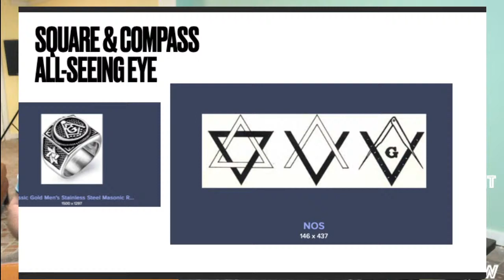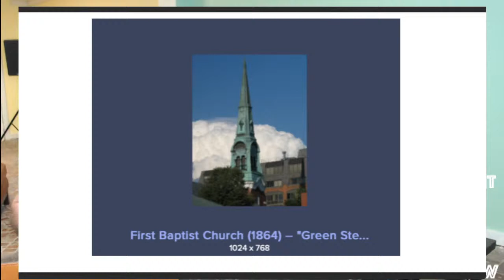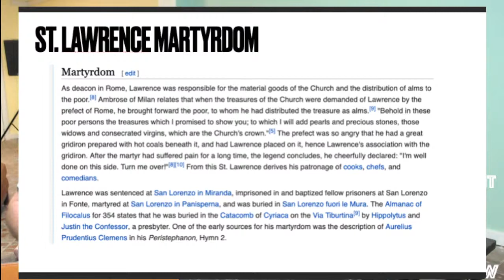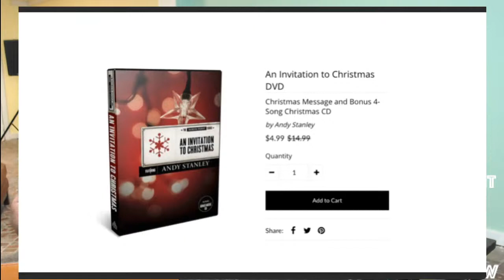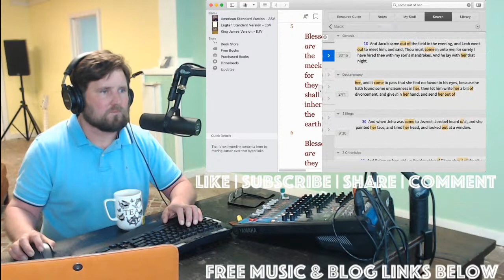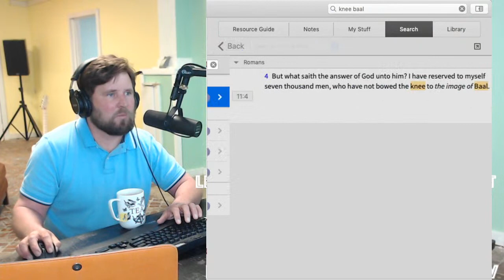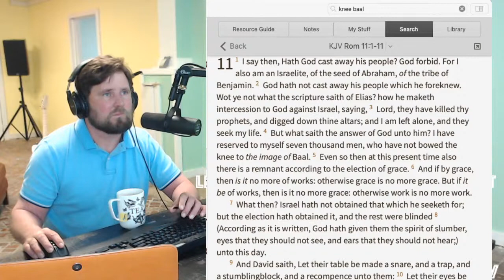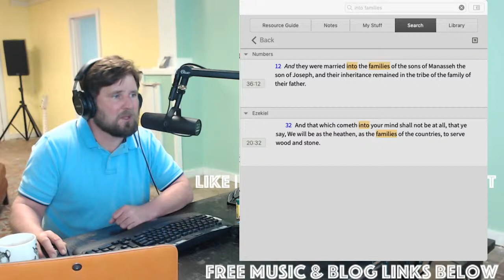Forsake Not to Fellowship WITH WHOM? Are most Brick & Mortar Churches Practicing Witchcraft?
Join Doug at 4:30pm EST for a discussion about what it really means to fellowship and how many occult practicing false "Christian" Churches lure people in and trap them by misapplying this scripture. We will show once again many examples of witchcraft in the so-called Church and how we should be drawing ourselves out of it, just as the people left the synagogues and temples in the day of John the Baptist to hear the Word, so is the case now.  We must "come out of her my people and be not a partaker of her sins."  It's going to be wild ride, so climb aboard a buckle up for this podcast express.

All videos, music, email responses, phone calls, and all other services provided by Without Spot or Blemish Ministry are free, but donations are greatly appreciated.

All the songs you hear on this channel are produced by Without Spot or Blemish Ministry and can be found in video form in our playlist and are also free mp3 downloads at this